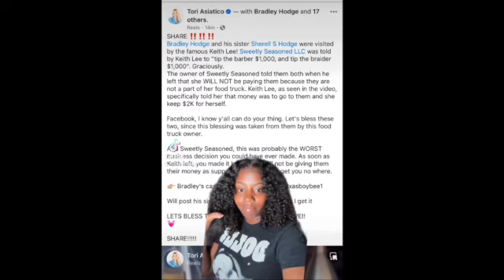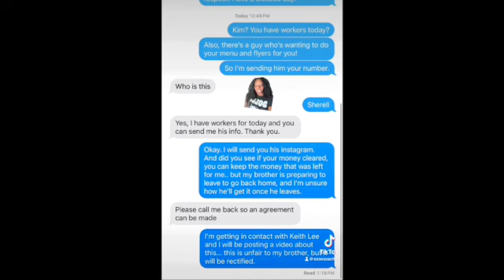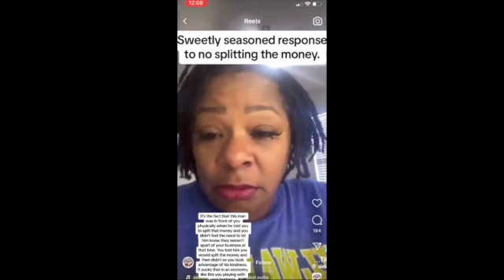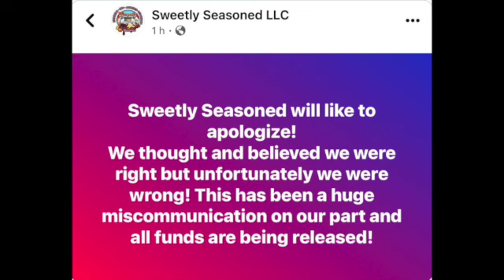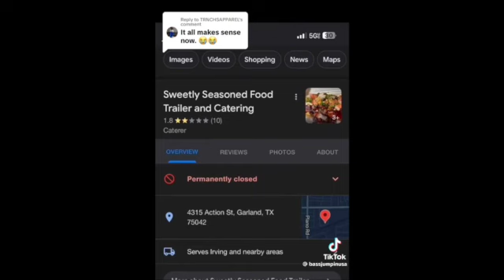Wild Update! Food Truck Owner Attempts Self-Deletion After Keith Lee Drama!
Sad update to a story I covered several months ago. Owner of Sweetly Seasoned has gone through it after Keith Lee Drama! Now her son goes to social media to update the dramatic story!